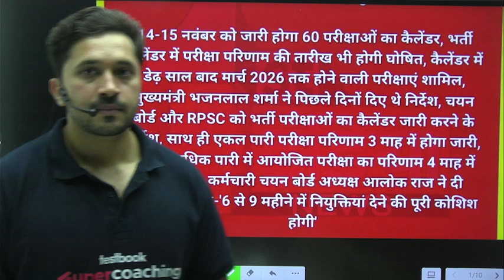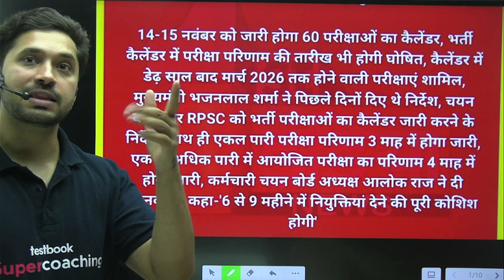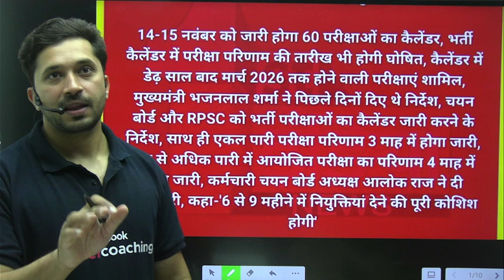Rajasthan Teacher Vacancy Calendar Update | Rajasthan New Teacher Vacancy | REET 2024 | Ajay Sir